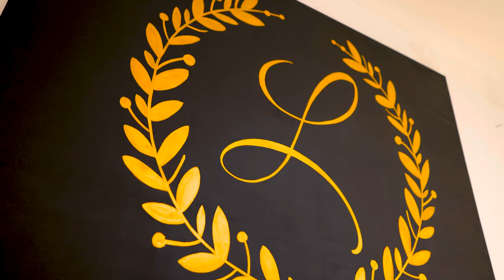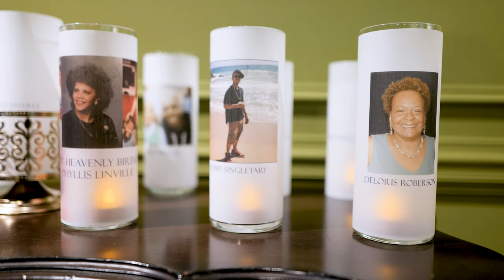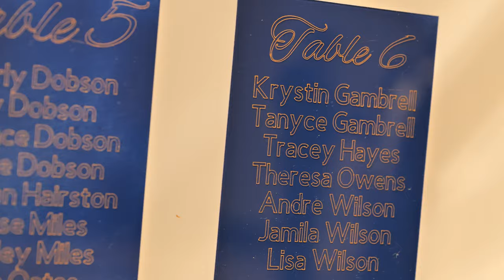Kelli + Dedric's Cinematic Wedding Video | Best Wedding Day 2021 | North Carolina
Big shout out to Christian Wilson + his team at PEO Productions for capturing our love through this amazing cinematic movie-style video!

This highlight video was put together so well, we just had to share. As you can see, we had a ball from beginning to end. We loved every element of decor, we cherished every guest, we enjoyed every bite of food and cake and to wrap it all up...our wedding party was lit.
Honestly, this was the best day of lives and we hope you get a little taste of it all from this video!

Do you like the wedding ceremony or the reception better? Let us know your favorite part!!